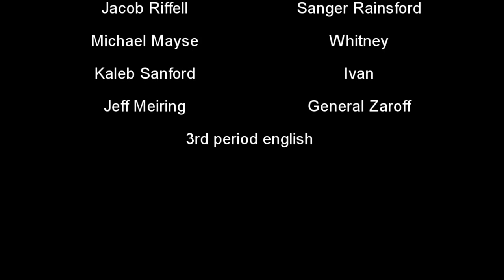English Movie "The Most Dangerous Game"